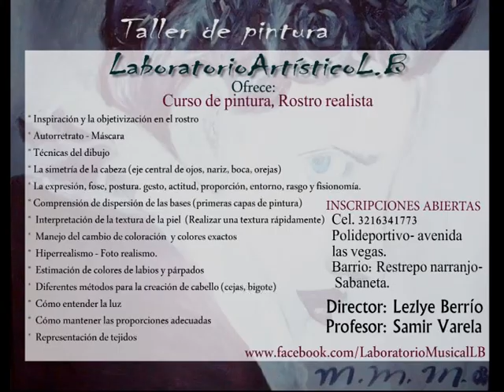Clase de pintura profesor Samir Varela Laboratorio de pintura LB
Curso de pintura, Rostro realista.
Docente Samir Varela.(Universidad de Antioquia)
Sabaneta. Sede: Junta acción comunal Barrio Restrepo Naranjo.
Solo adultos. Jueves 5a8pm